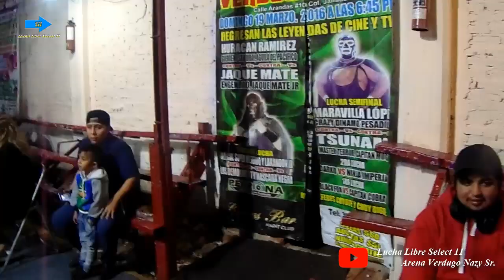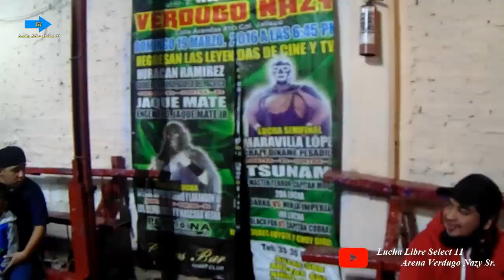Xtreme Fly, Delirio vs El Vago, La Maxxima Arena Verdugo Nazy Sr.